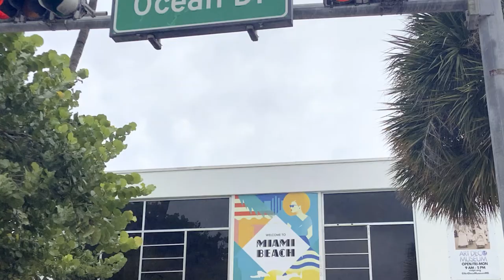CRAZY SOUTHBEACH MIAMI, FLORIDA~~STROLLING AROUND ~~CSA